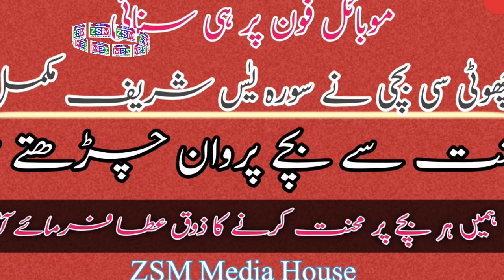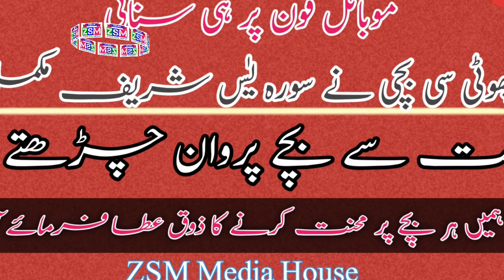سورہ یٰس شریف | Safiya Bano#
سورہ یس شریف حفظ مکمل 2019
﴿ صفیہ بانو | Safiya Bano ﴾